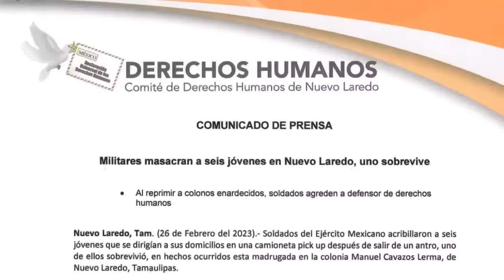¿El Ejército es CULPABLE o INOCENTE de lo que ocurrió en Nuevo Laredo? 👉 Disparan a jóvenes civiles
👉 Elementos del Ejército dispararon contra jóvenes civiles en Nuevo Laredo, Tamaulipas. Ahora, se investiga qué fue lo que ocurrió 👈

Haga clic en el siguiente enlace para obtener información sobre soldados del ejercito disparan a jovenes civiles en nuevo laredo, debe hacer clic

El video presenta soldados del ejercito disparan a jovenes civiles en nuevo laredo pero también trata de cubrir el siguiente tema:
-nuevo laredo militares
-nuevo laredo soldados
-nuevo laredo ejercito

Así que desea saber más sobre soldados del ejercito disparan a jovenes civiles en nuevo laredo, yo también lo hice y aquí está el resultado.
 soldados del ejercito disparan a jovenes civiles en nuevo laredo me interesó, así que hice un estudio de investigación y subí esto a YT.
Este canal de YouTube tiene otros videos similares relacionados con nuevo laredo militares, nuevo laredo soldados y nuevo laredo ejercito
Ahora que has visto mi video sobre soldados del ejercito disparan a jovenes civiles en nuevo laredo, ¿te ha ayudado?
Comparta en Facebook el video de YouTube para ayudar a otras personas a buscar nuevo laredo militares o nuevo laredo soldados